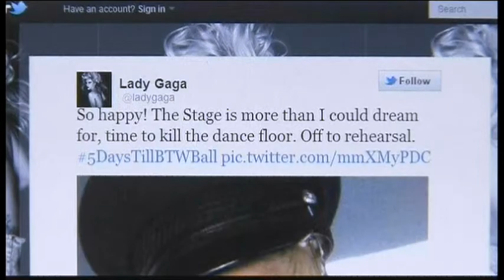120430 - Tin Văn Hóa và Nghệ Thuật